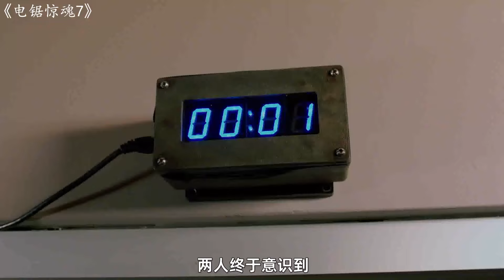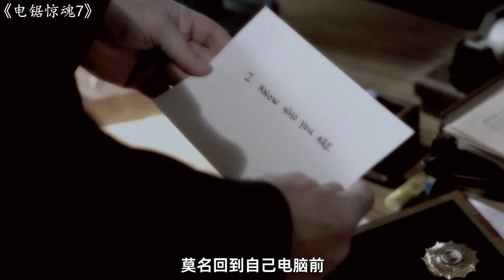两男用命争夺一美女，到死美女只顾诱惑，最终被拦腰截断！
#《电锯惊魂7》
每天都會更新影片，關註安哥不走丟哦！